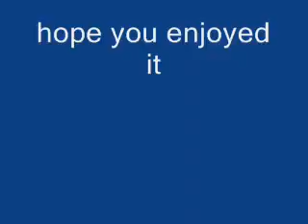Chris de burgh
Susana